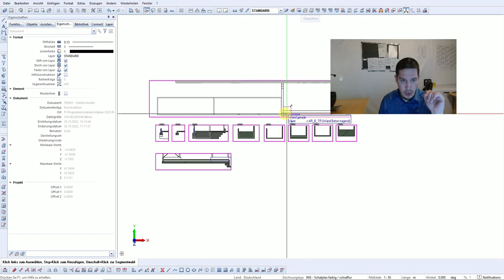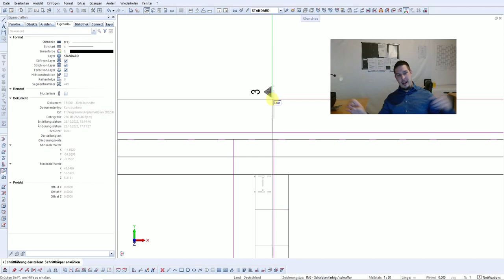Allplan Schnitt-Text versprungen - Stell diese Option aus!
Im Video zeige ich euch, wie ihr den Fehler schnell beheben könnt.
PS: Cleanup wird nichts helfen ;-)